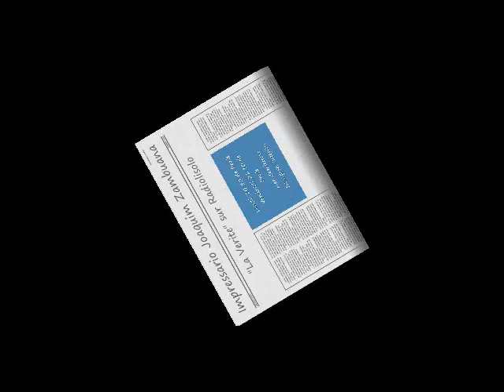Balobi nini Kuna?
balobi nini na radiolisolo